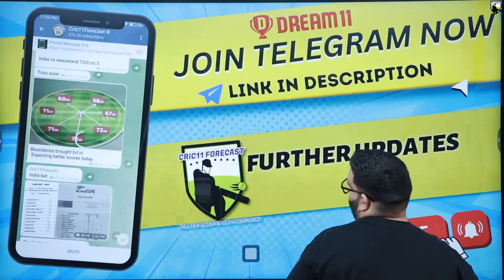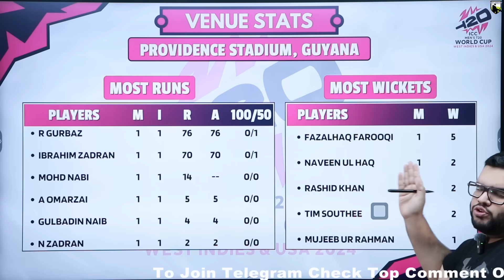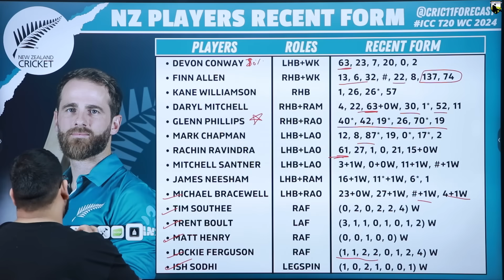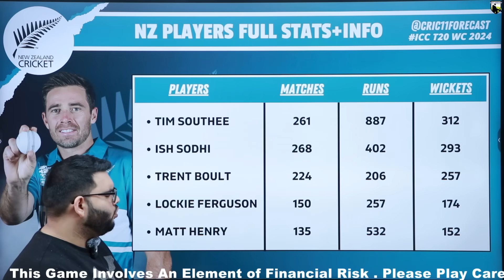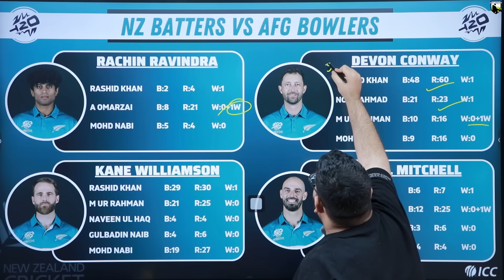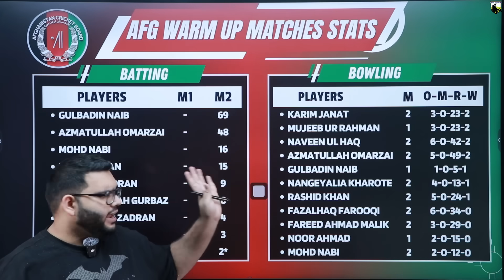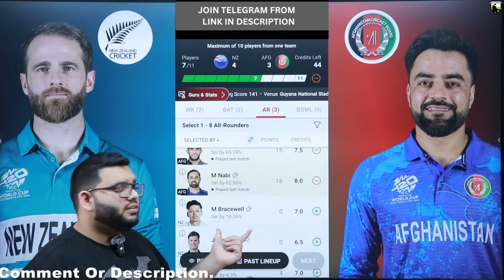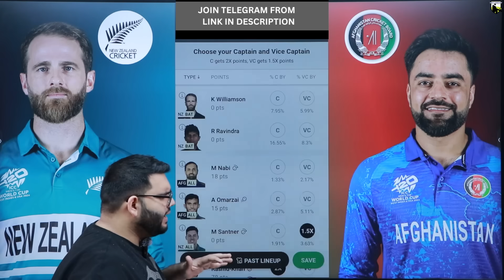NZ vs AFG Dream11 Prediction|NZ vs AFG Dream11 Team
NZ vs AFG Dream11 Prediction|NZ vs AFG Dream11|NZ vs AFG Dream11 Team| is a match of nz vs afg dream11 t20 and includes match preview for nz vs afg dream11 from t20 world cup 2024

Code=FORECAST

nz vs afg dream11 prediction
nz vs afg dream11 team prediction
nz vs afg dream11
nz vs afg dream11 prediction today match
nz vs afg t20 world cup
nz vs afg dream11 prediction 2024
nz vs afg dream11 team
nz vs afg dream11 today
nz vs afg dream11 team today
nz vs afg prediction today match
nz vs afg t20 world cup 2024
cric11forecast
dream11
dream11 prediction
afg vs nz dream11
afg vs nz dream11 prediction
afg vs nz dream11 team
afg vs nz dream11 today
afg vs nz t20 world cup
newzealand vs afghanistan dream11 prediction
newzealand vs afghanistan dream11
afghanistan vs newzealand dream11 prediction
afghanistan vs newzealand dream11

1. This analysis  is based on my

2.Dream11 takes great care to comply with all central and state legislation in India to ensure that  users are fully protected. Every contest on  platform is carefully designed to comply with applicable statutes and regulations in India.